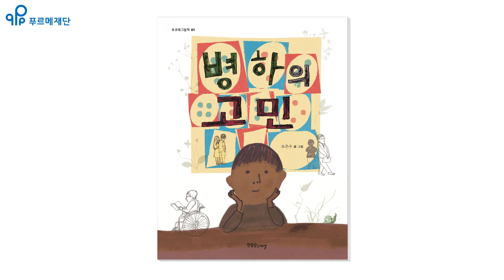[장애인식개선 도서관] 병하의 고민 애니메이션 | 푸르메재단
병하의 고민
한울림 스페셜
조은수 글, 그림

‘병하의 고민’은 푸르메재단과 한울림스페셜과 함께 만드는 ‘푸르메그림책’ 시리즈 입니다. 비장애어린이에게는 장애가 있는 친구들을 바라보는 따뜻한 시선을 알게 해주고, 장애어린이에게는 희망을 보여주는 책입니다. 작가의 인세와 출판사의 수익금 일부는 장애어린이를 위해 쓰입니다.

“할머니, 저 아이는 왜 이 세상에 온 거에요?”
장애인 차별이 사라져야 하는 까닭을 생각하게 하는 따뜻한 그림책

이 책은 장애인 이야기를 다룬 따뜻하고 아름다운 그림책입니다. 그리고 장애인 차별이 사라져야 하는 까닭을 생각하게 하는 책이기도 합니다. 세상에 이런 아이가 있습니다. 연한 순 같고 마른 땅에서 나온 뿌리 같아서 몸을 가누기도 힘들어 조마조마해 보이고, 사람들이 예쁘다고 할 만한 데가 없습니다. 사람들에게 놀림을 당하고 누구라도 마주보면 흠칫 고개를 돌려버리게 되는 아이지요. 어느 날 병하가 묻습니다. “할머니, 저 아이는 왜 이 세상에 온 거에요?” 그러자 할머니는 이야기를 들려줍니다.
우리가 보는 것만으로 다 알지 못하고 듣는 것만으로 다 깨닫지 못하는 꽁꽁 숨겨진 이야기를…….

함께 살기 위해 우리는 만난 거란다

이 책은 장애인과 비장애인의 아름다운 공존에 대해 다룬 그림책입니다. 아이들이 자라나며 가질 수 있는 깊이 있는 질문들 중 하나에 따뜻한 응답을 건네고 있습니다. 우리가 함께할 때 서로에게 빛이 되어 줄 수 있다는 지혜를 줍니다. 그리고 장애인 차별이 사라져야 하는 까닭을 생각하게 하는 책이기도 합니다. 이 세상에 사람이 살기 시작한 뒤로 어느 한 시기도 장애를 가진 사람이 없던 적이 없습니다. 인류의 역사는 장애인과 비장애인이 함께 살고 만들어 온 역사이지요. 그렇지만 수천만 년이 지난 오늘도 장애인은 늘 세상의 주변인이고, 불편과 차별의 울타리는 여전합니다.

장애인과 비장애인, 부모와 아이가 함께 읽는 그림책

작가는 옛날이야기 틀에 오늘날의 이야기를 넣은 방식을 통해 삶의 연속성과 현재성을 보여줍니다. 책을 보다 보면 연한 순 같은 이 아이는 지금도 우리와 함께 이 세상을 살고 있는 것 같습니다. 그리고 이 아이의 또 다른 상징일 수 있는 에피소드 주인공들의 이야기는 어디선가 보거나 들은 듯합니다. 그저 옛날이야기가 아니라 지금도 분명 일어나고 있는 일이기 때문일 것입니다.

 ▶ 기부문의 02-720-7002